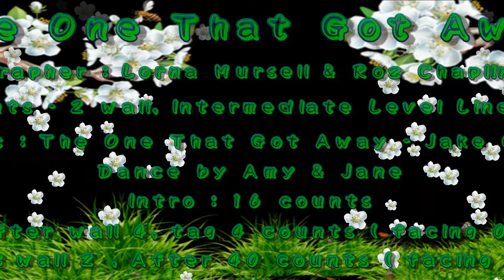The One That Got Away - Line Dance ( by Lorna Mursell & Roz Chaplin )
Choreographer : Lorna Mursell & Roz Chaplin (UK) Oct 12
64 counts - 2 walls, Intermediate level line dance
Music : The One That Got Away -- Jake Owen. CD: Barefoot Blue Jean Night (120 bpm)